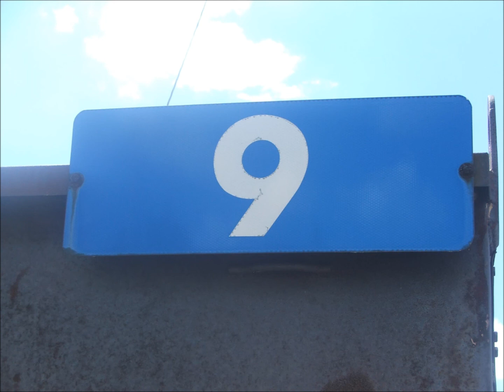A couple things with the channel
Just a couple comments and questions!